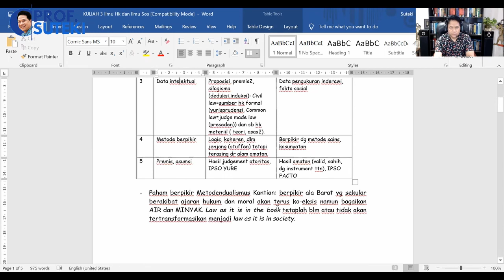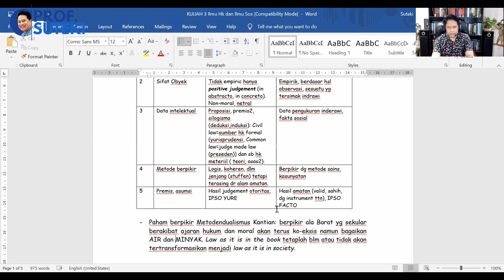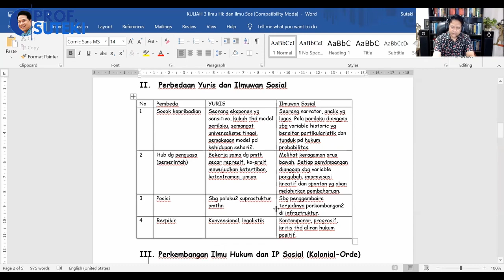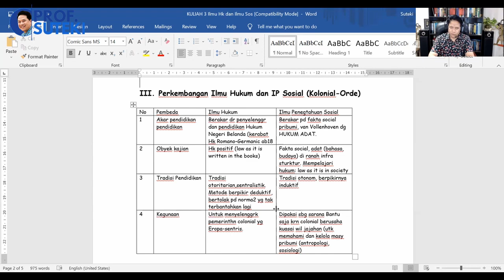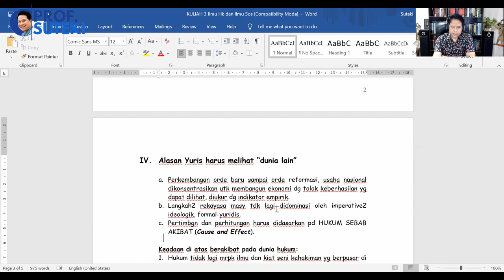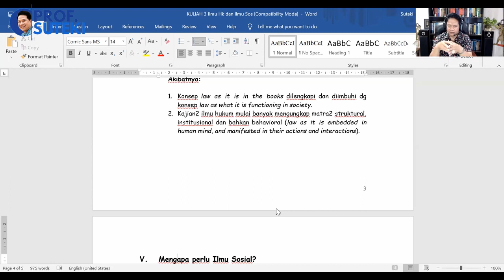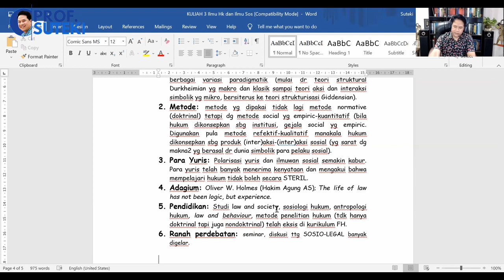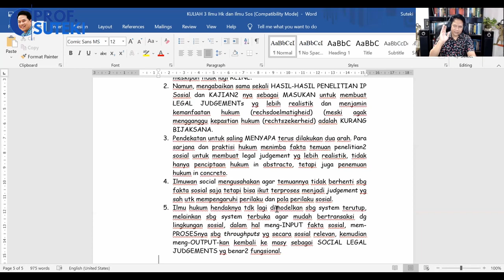Serial Kuliah Humas # Part 3 | Ilmu Hukum dan Ilmu Sosial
Ikuti terus Channel Prof. Suteki

SALAM RADIKAL ( RAMAH, TERDIDIK dan BERAKAL )